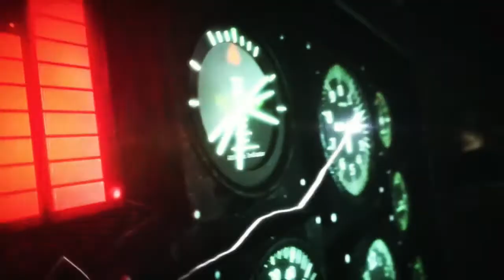9.実況 バイオハザード Revelations2 エピソード2 クレア編の3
PS4のバイオハザードリベレーションズ2。
エピソード2、観察。クレア編の3

バイオハザード リベレーションズ2